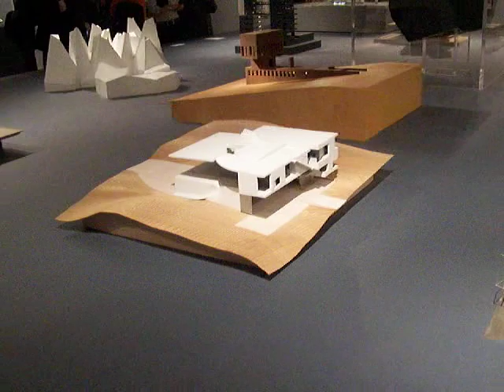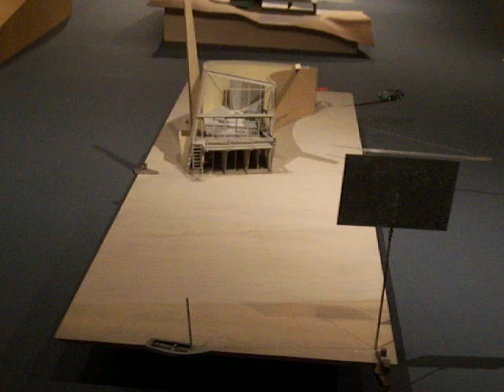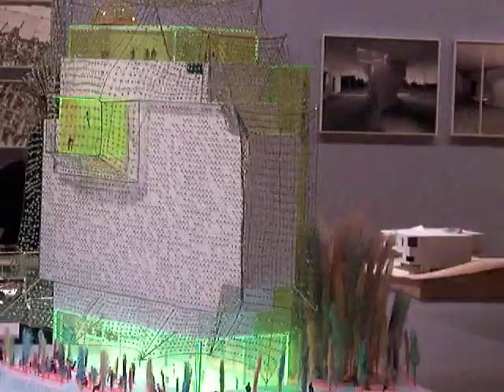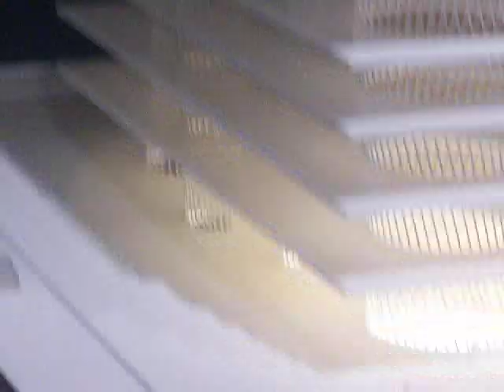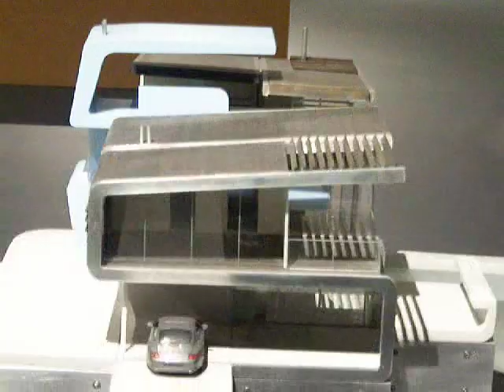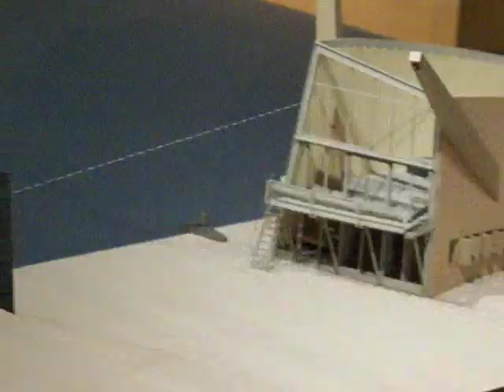Dreamland - Architectural Visions of Utopia since the 1970s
Architectural Visions of Utopia since the 1970s
MOMA, NYC